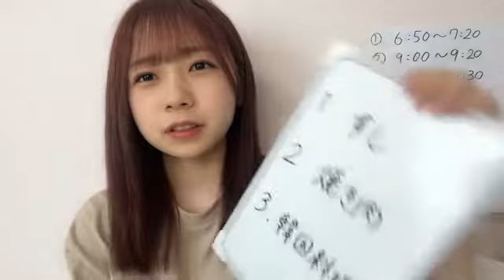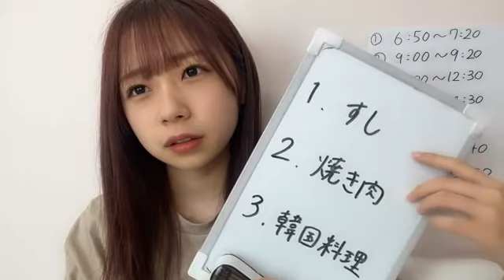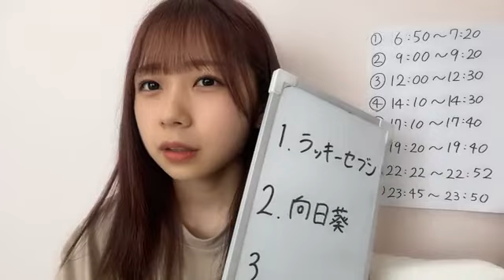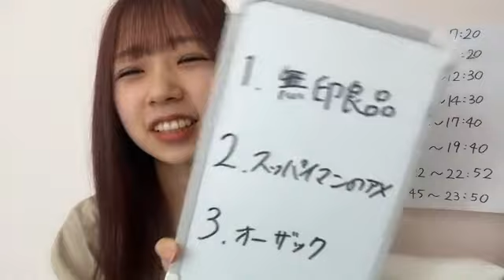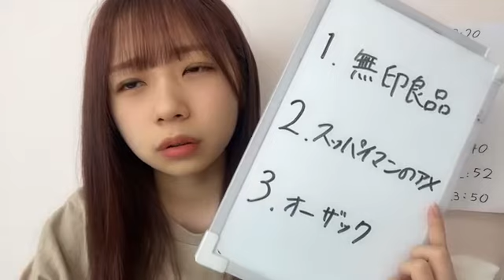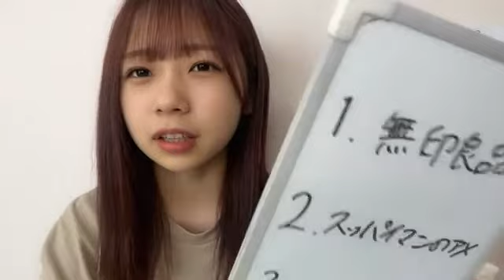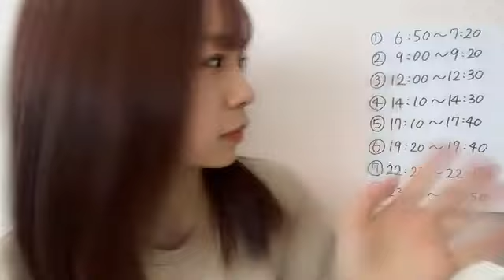☆SR選抜イベ☆石綿 星南（AKB48 チームB） 2022年07月22日 12時01分59秒